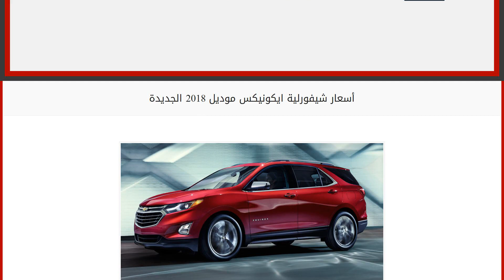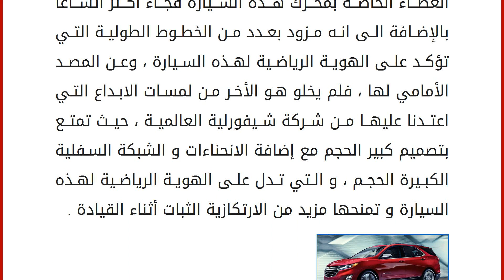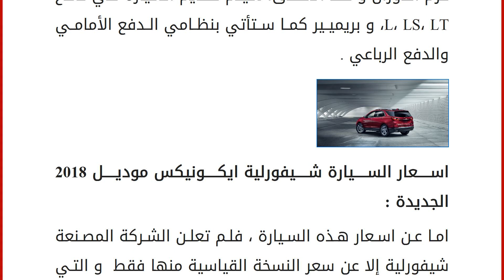أسعار شيفورلية ايكونيكس موديل 2018 الجديدة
مازالت شركة شيفورلية العالمية والمتخصصة في مجال تصنيع السيارات تبذل المزيد من الجهد للتتربع على عرش القمة ، وظهر ذلك بشكل واضح من خلال طرازها الجديد شيفورلية ايكونيكس موديل 2018 ، والذي من المقرر أن يطل علينا في الأسواق العربية والعالمية خلال الربع الأول من العام القادم 2017 .
حول أهم ما يميز هذه السيارة من حيث التصميم الخارجي والمواصفات الفنية لها ، بالإضافة إلى السعر الرسمي لهذه السيارة ، كان لنا هذا التقرير
التصميم الخارجي للسيارة شيفورلية ايكونيكس موديل 2018 الجديدة : جاء التصميم الخارجي لهذه السيارة يغلب عليه الطابع الأوروبي مع إضافة لمسات من التميز على هذه السيارة ، بدى ذلك بشكل واضح على مقدمة هذه السيارة ، بداية من المصابيح الأمامية والتي جاءت تتخذ الشكل السداسي النحيف والمسحوب باتجاه جوانب السيارة ، بالإضافة إلى تزويدها بتقنية الإضاءة النهارية LED أما عن الشبكة الأمامية لها فجاءت ك